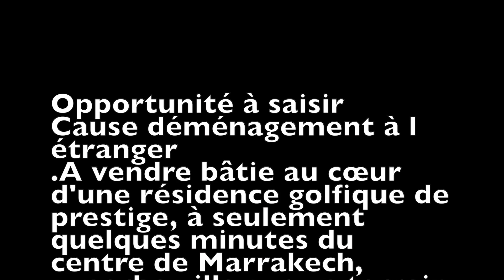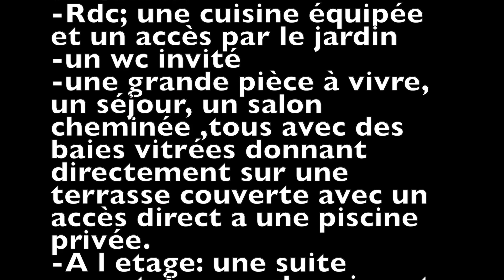(vendu ) villa à vendre à Marrakech فيلا للبيع في مراكش 01.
Opportunité à saisir
Cause déménagement à l étranger
.A vendre bâtie au cœur d'une résidence golfique de prestige, à seulement quelques minutes (13 km 15 minutes) du centre de Marrakech, superbe villa sur un terrain de 400 m2 et 293m2 hab ,épurée avec son style comptemporain  elle se compose de la manière qui suit:
-Sous sol de 69m2 comprenant deux chambres avec sdb privative une buanderie et un cellier.
-Rdc; une cuisine équipée et un accès par le jardin
-un wc invité
-une grande pièce à vivre, un séjour, un salon cheminée ,tous avec des baies vitrées donnant directement sur une terrasse couverte avec un accès direct a une piscine privée.
-A l etage: une suite parentale avec dressing et grande terrasse et deux chambres avec une sdb commune .
Prestations et voisinage de qualités .
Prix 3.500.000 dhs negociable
Plus d'informations aux visites contacter le numéro suivant :   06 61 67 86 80
Wattsap même numéro.